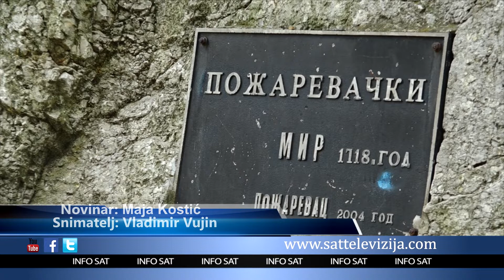ZA 2 DANA POŽAREVAC VAŽNA DESTINACIJA